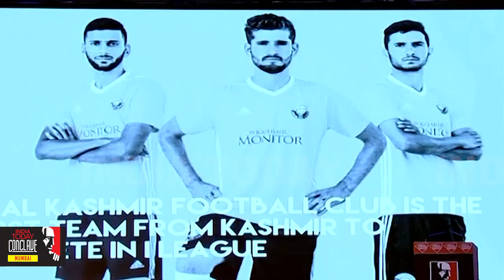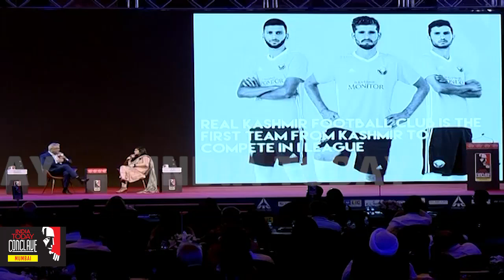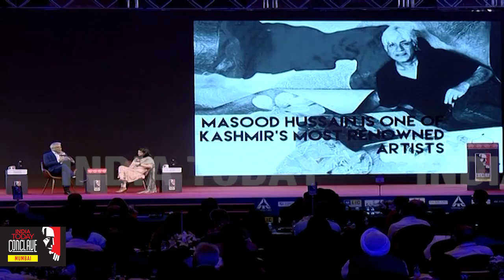The Sound of Silence: How can hearts be won in Kashmir? Iltija Mufti Speaks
Watch Iltija Mufti In conversation with Rajdeep Sardesai at India Today Conclave 2019 in Mumbai,  in a session titled," The Sound of Silence: How can hearts be won in Kashmir?"

Mumbai will capture the excitement of human potential by presenting thought leaders triggering positive change around the world: people redefining human health; breaking new ground in business practice; space exploration; philanthropy; physical and mental wellness; showbiz; artificial intelligence; and crucially, those working on new ideas in energy and resource management, as well as the economy and job creation.
Mumbai is not just one of India’s most important economic nerve centres but a powerful ideas amplifier. With its unique concentration of money, media, politics, showbiz and social influencers, hosting an ideas conclave in Mumbai has a megaphone effect more than in any other city.
As Maharashtra goes into elections this year, all eyes will be on the State. The India Today Conclave, Mumbai, is perfectly timed to catch that white hot attention.
Come to the Conclave and be a part of its transformational energy.